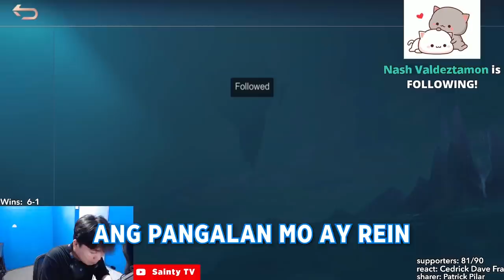Si Zilong ay Zumilong Hahaha! - Zilong One Hit - Mobile Legends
salamat sa sub at mag follow mga sainty squad!